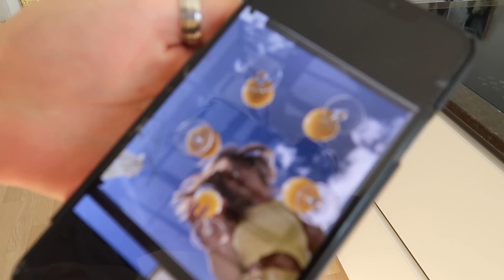AT HOME Photoshoot Challenge (EXTREME VERSION) - mit JustCaan | Sonny Loops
At Home Photoshoot Challenge? Ugly Location Photoshoot Challenge? Irgendwie ist es von beidem etwas in unserer PHOTOSHOOT CHALLENGE EXTREME!

IMPRESSUM

Sonny Loops
Vertreten durch:
NoHype GmbH
Böckmannstraße 15, 20099 Hamburg
Registergericht: Amtsgericht Hamburg HRB 161380
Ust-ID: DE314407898